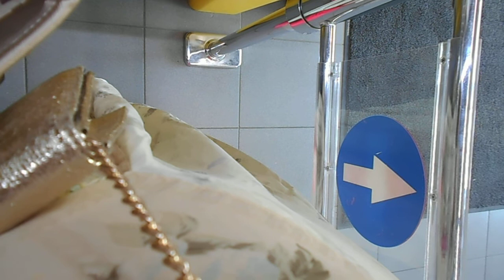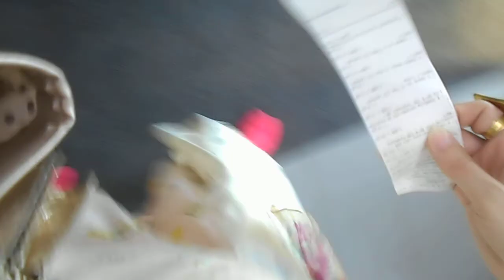14 часов и 55 минут 10 ноября 2019 г я в моей квартире Санкт-Петербург Комендантский пр дом 32 корп 1 лит А кв 92, недавно встала, а так легла я спать уже под утро, также вставала в 7 часов утра, сейчас буду готовить себе завтрак, снимаю видео, пойду гулять, также сейчас вынесу мусор в мусоропровод. На улице солнца нет

17 часов и 17 минут 10 ноября 2019 г уже погулять и в магазин семишагоф я сходила, купила за мои наличные деньги 10.11.19 чек 267, кассир Асейнов, в 16.19 минут, смена 138, яйцо 46.99 руб, бананы 33.65 руб, арахис тирлим 29.99 руб, изюм в шоколаде 39.99 руб, конфеты карамель слива 29.99 руб, печенье с какао и кремом 16.99 руб, батон 15.99 руб, морковь 1 руб 71 коп, с 1000 руб и 20 еще руб получила сдачу 805 руб, и уже у меня был такой романтик завтрак Как в Парижах, см мои видео, слушаю музыку, см выше, также Н Правдину встречу с читателями, также см выше загрузила сюда на мою стр фэйсбука, надо или забрендировать или удалить, а так шла я в магазин уже перед магазином на дороге, где газон шел мне на встречу военный на пенсии из 89 кв Лялин, в серо-черн куртке через плечо черн сумка мужская, с пакетом, посмотрел улыбнулся, и еще обернулся и посмотрел на меня, но а по поводу здрасьте он мне еще в 2018 г сказал, что ему со мной даже здороваться противно, но и правда, и еще видела на обратном пути женщину у 3 парадной, которую знала были у нее две кошки, гуляла она с ними на улице, и еще у нее был кот, который гулял на улице и иногда приходил к ней, и еще две женщины стояли у помойных баков, когда поднималась я уже в подъезд, что еще одета я была в мою одежду от бреда порте шляпа, шуба, золотые лег, крос с блестками на танкетке, кстати одного цвета, золотая сумка большая

Брендирую, пиарю себя , хочу быть певицей, актрисой. Пишу сценарии для фильмов, писатель, написала книгу Тайная психология денег. Секреты богатства и процветания, занимаюсь позитивным мышлением с 2002 г, арт-фотограф, арт-дизайнер, блогер, модельер, мое ноу-хау покраска мебели, стен , кирпичей и др мокрым поливом. Это мой канал ютуба, также см др мой канал ютуба Татиана Салмановна Мактум Сайфуддин

Росдолг (присылают мне СМС действуя мне на нервы, объясняла по тел, ч звонила в петроэлектросбыт и там мне сообщ, ч могу заплатить удобными для меня платежами) требует от меня погашения задолжен за электричество в размере 9 тыс руб, адм коопер Марина всячески препятствует продаже моего эллинга и вывозу моих вещей из моего эллинга, соседи по площадке пытаясь отобрать мое имущество и мою собственность написали совместное заявление в полицию, меня поместили в психбольницу на 2 месяца, буду писать заявление в полицию на имя Президента РФ Путина ВВ